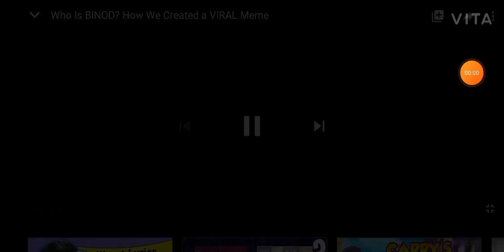Who is the binod in meme //Binod//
Binod! Binod! Binod! Binod! Binod!
Binod Binod Binod Binod!
Binod Binod Binod!
Binod Binod!
Binod!
who is binod tharu?
who is binod jn memes